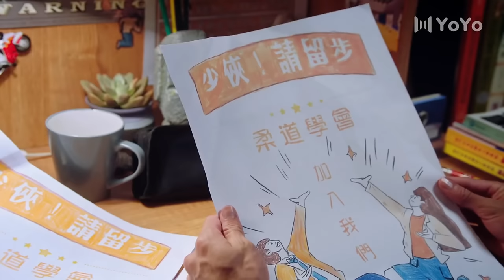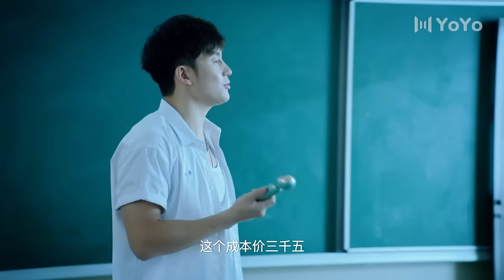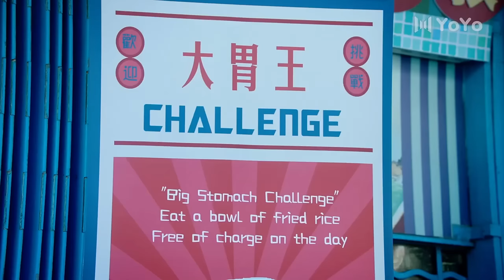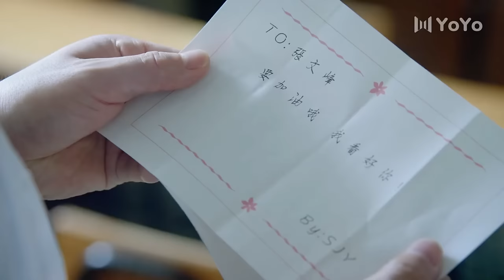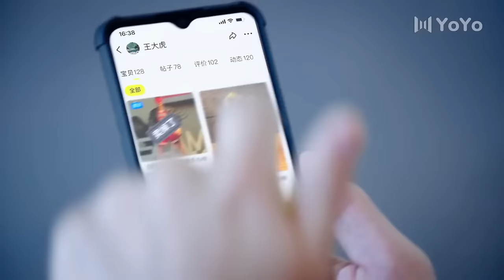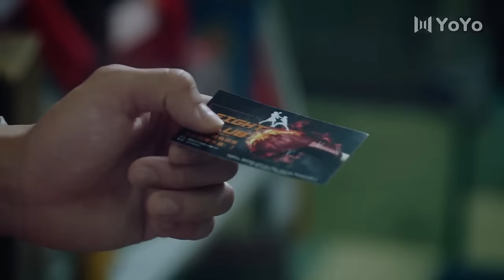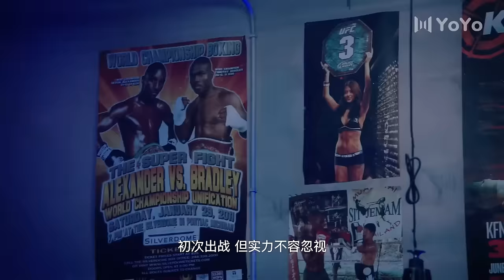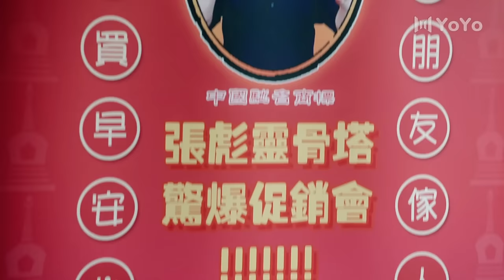【Full Movie】After a fierce war in bed we moved in together💓Me and my nemesis boyfriend